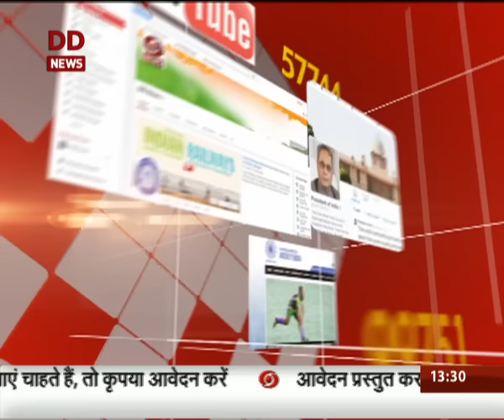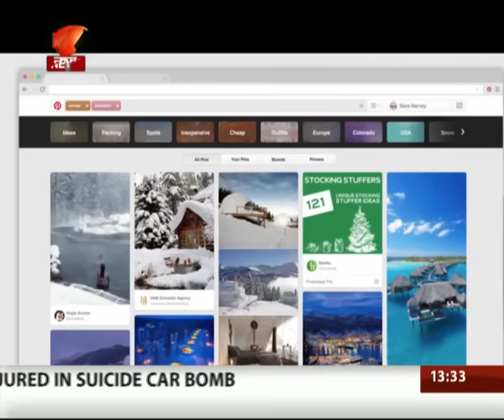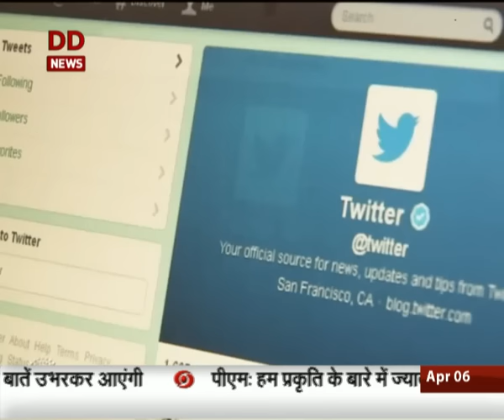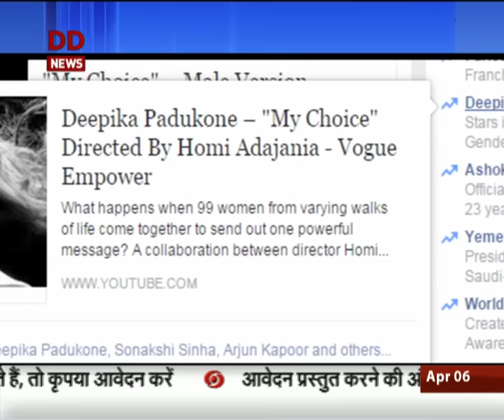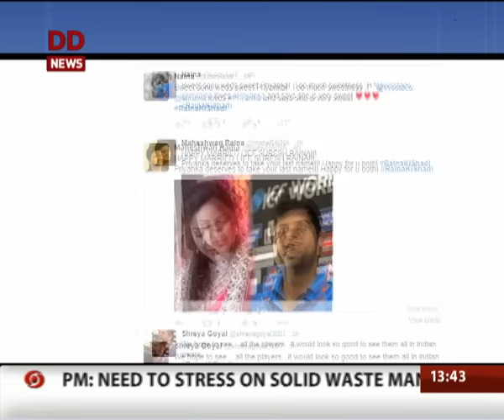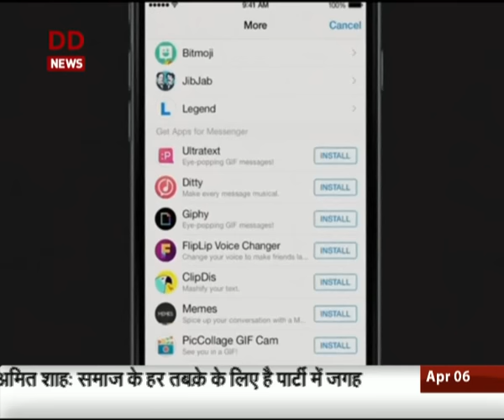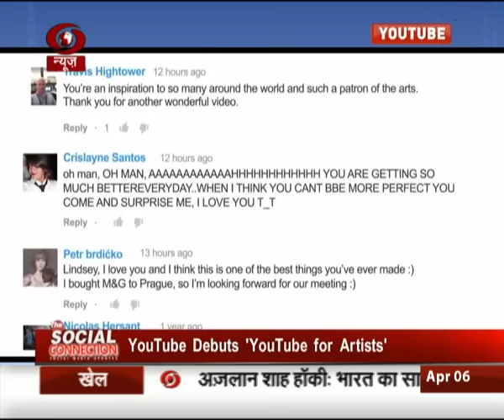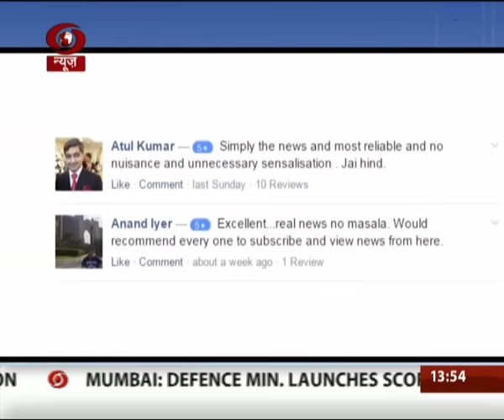Twitter acquires Periscope & other social media news (Epd 53)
Watch 'The Social Connection' :  Twitter acquires Periscope and other social media updates.